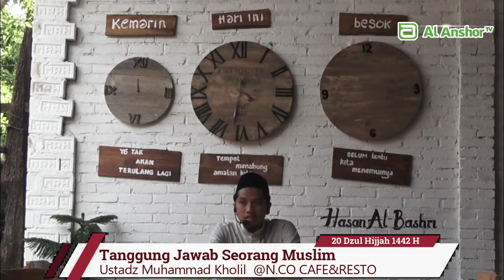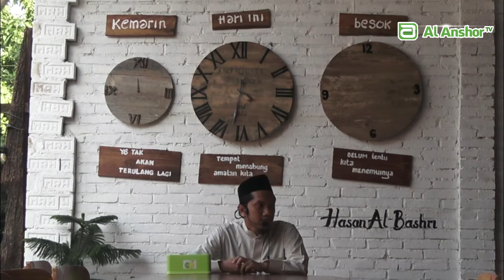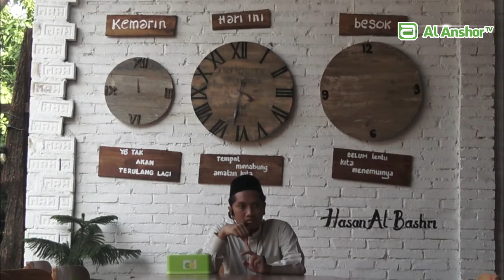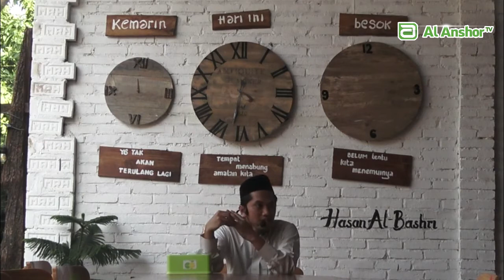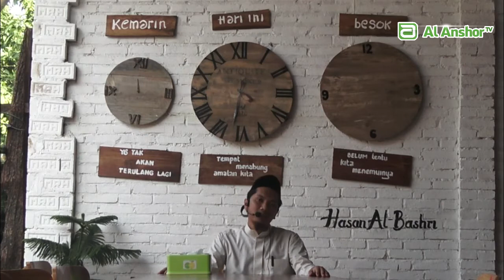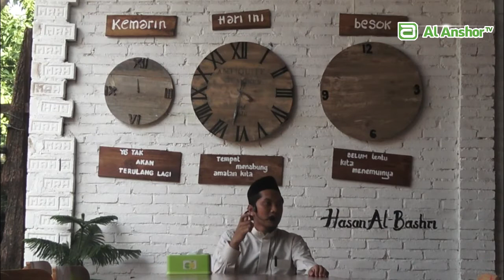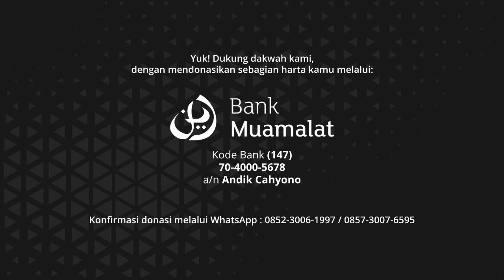Tanggung Jawab Seorang Muslim - Ustadz Muhammad Kholil | Kajian Tematik